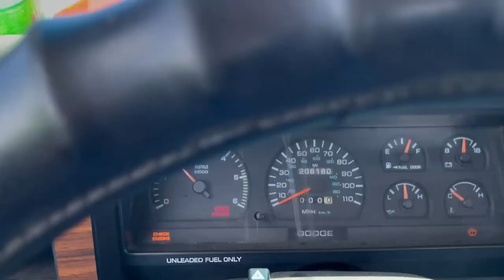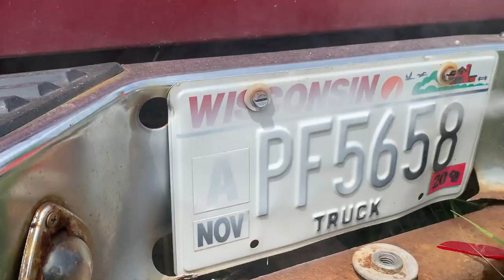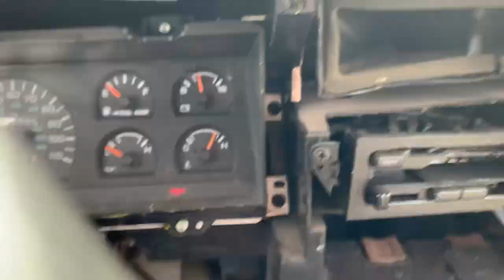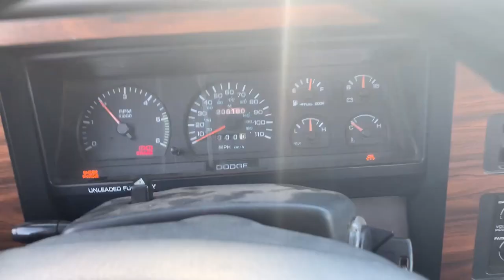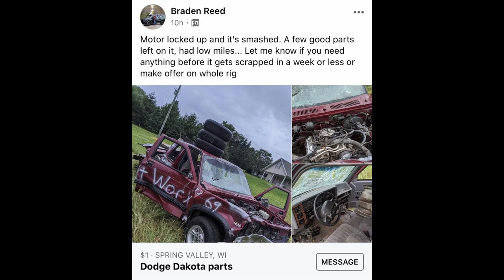SENDING BEATER TRUCK INTO A TREE AT 40 MPH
HOPE YOU HAD A GOOD LAUGH! LET US KNOW WHAT YOU THINK OF THE VIDEOS! PEACE OUT!